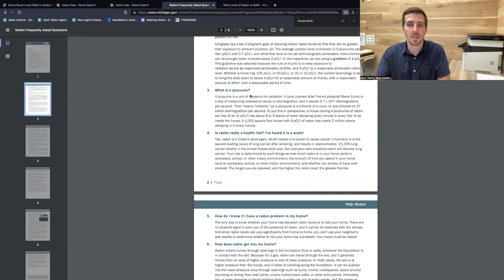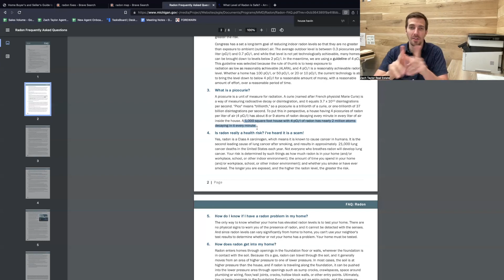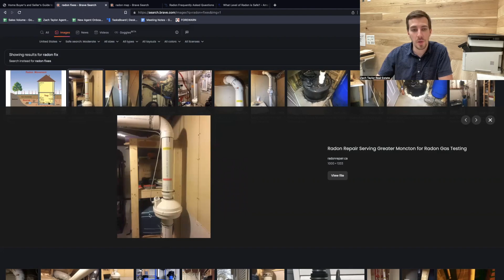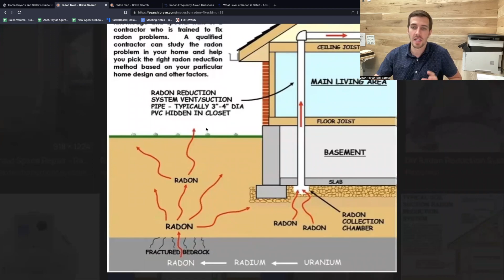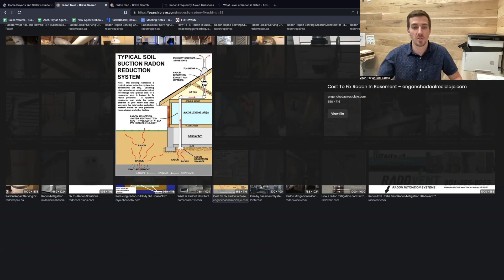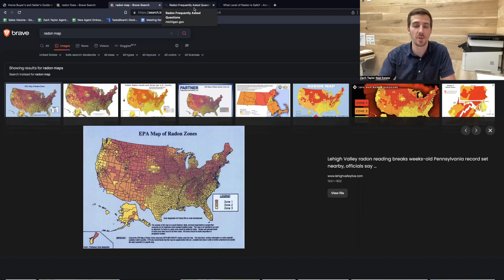Radon in real estate: What you need to know when buying a house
Radon is a radioactive gas that can not be detected with our senses. Radon is the second leading cause of lung cancer. Today's video covers the dangers of Radon and how it affects buying or selling a home. What is Radon? How common is Radon? How long does it take to test for Radon? How to fix high Radon levels?

If you want to earn 100% commission check out Zach Taylor Real Estate

-  radon in real estate
- radon and real estate agents